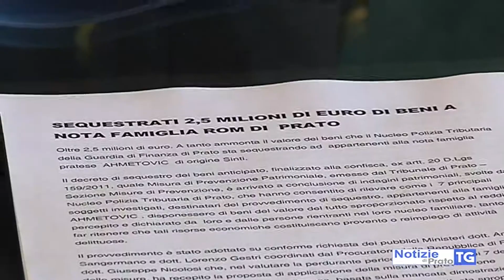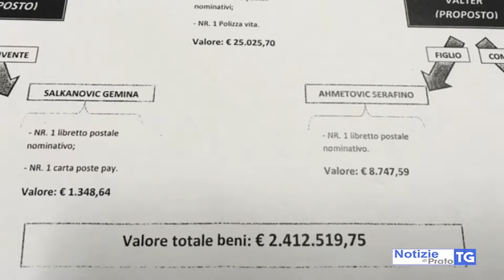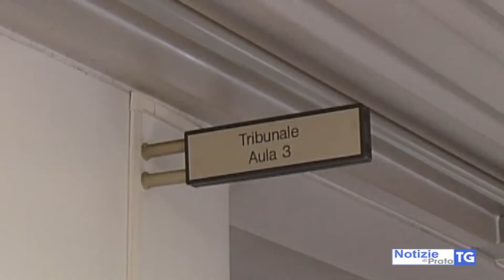2018-12-04 PRATO - PATRIMONIO FAMIGLIE ROM, NIENTE CONFISCA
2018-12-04 PRATO - PATRIMONIO FAMIGLIE ROM, NIENTE CONFISCA